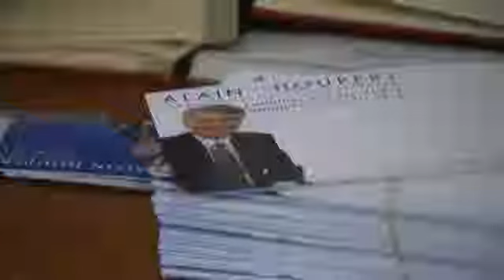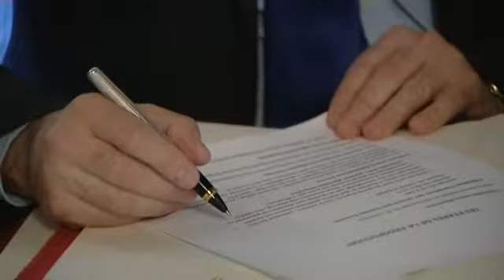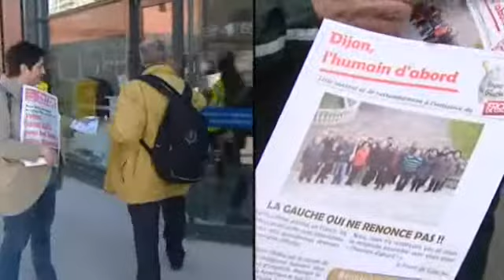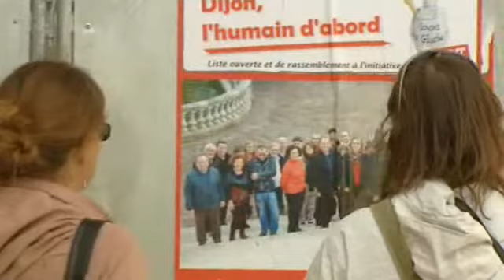Municipales en Bourgogne: Dijon (Côte-d'Or)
Gros plan sur Dijon:le maire P.S. sortant François Rebsamen brigue un 3e mandat.Tour d'horizon des 5 listes face à lui.

Un reportage de Christophe  Tarrisse et Christophe Gaillard
avec dans l'ordre d'apparition:

François Rebsamen
Candidat sortant à Dijon (PS)

Alain Houpert
Candidat à Dijon (UMP)

Edouard Cavin
Candidat à Dijon (Front National)

Isabelle de Almeida
Candidate à Dijon (Front de Gauche)

Claire Rocher
Candidate à Dijon (Lutte Ouvrière)

David Lanaud du Gray
Candidat à Dijon (SE)